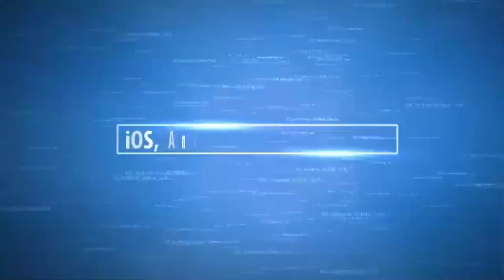Camon 11 Pro et Camon 11 - Photos Test des deux derniers mobiles de chez Tecno Mobile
Le Camon 11 est à 80 000 FCFA et le Camon 11 Pro à 123 000 FCFA en Côte d'Ivoire

Retrouvez nos articles sur le Camon 11 Pro en cliquant sur ce lien

Si vous avez des questions lâchez vous en commentaire.

● A Acheter ●

● A VOIR ●

● ME SUIVRE ●

N’hésitez surtout pas à laisser un petit pouce bleu, à commenter si vous avez des questions et à partager.